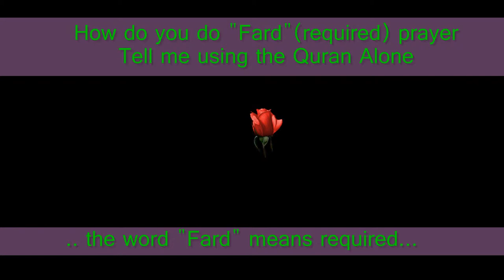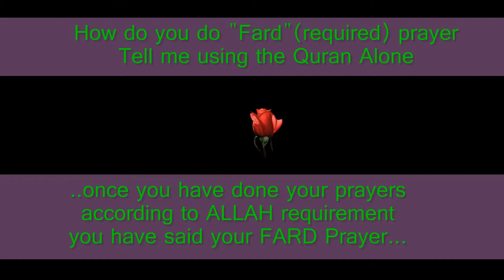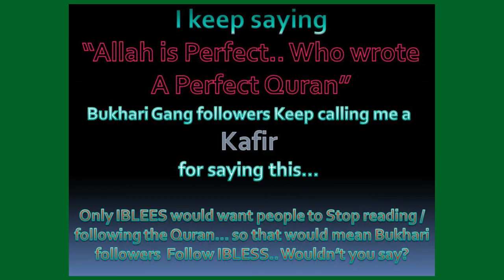QA-31 How do you do Fard - required -Prayer - Tell me using the Quran Alone